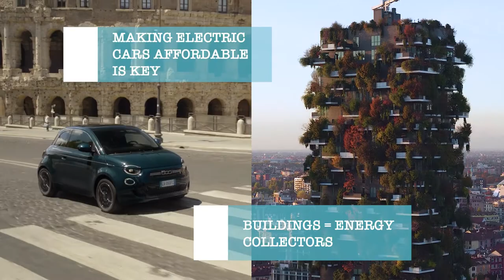Rewriting the Future of Our Cities (Trailer) - Fiat 500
A talk between Olivier François, CEO Fiat Brands and Stellantis Chief Marketing Officer and Stefano Boeri, Architect & Founder of Stefano Boeri Architetti about electric mobility and Vertical Forests to create a better future for our cities and for the next generations.